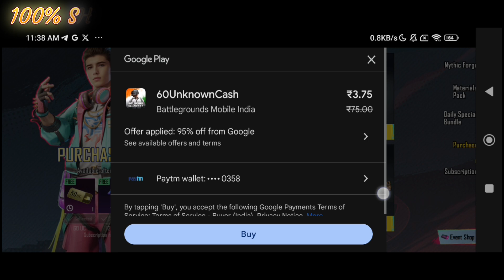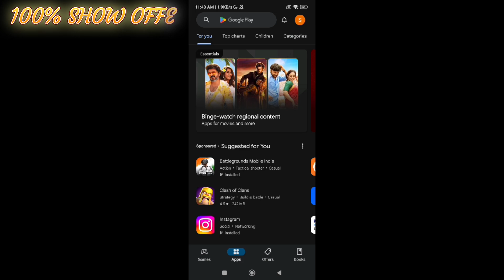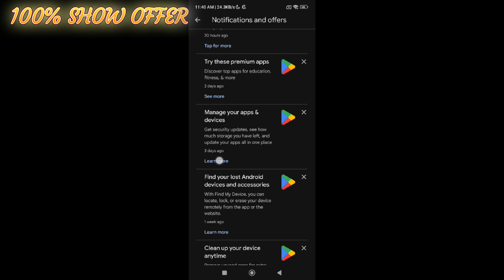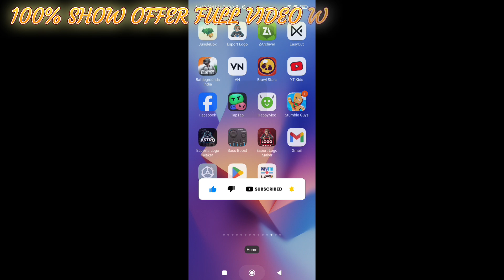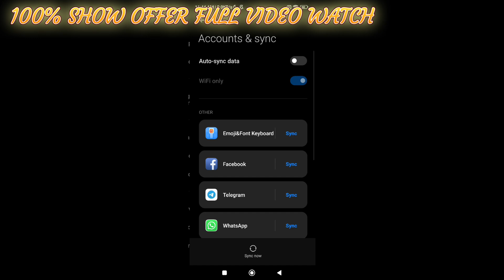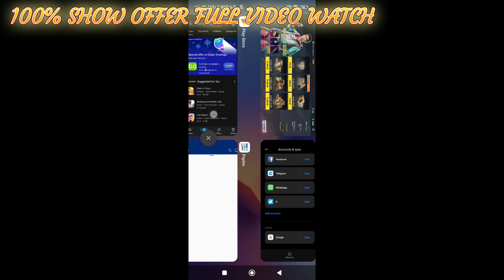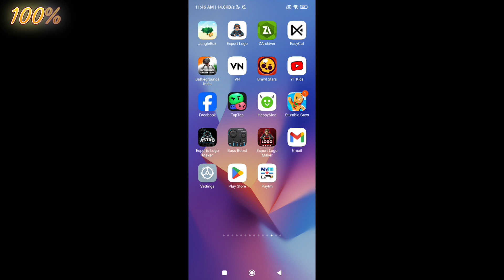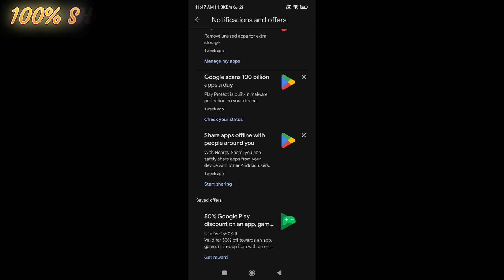🤯95% BGMI NOT SHOWING PROBLEM SOLVE 100% BGMI✅| BGMI OFFER NOT SHOWING PROBLEM FIX 🥳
YouTube Search 🔍
bgmi
95 off on play store
bgmi 95 off play store
how to activate google play 95% offer
bgmi 19 rs offer